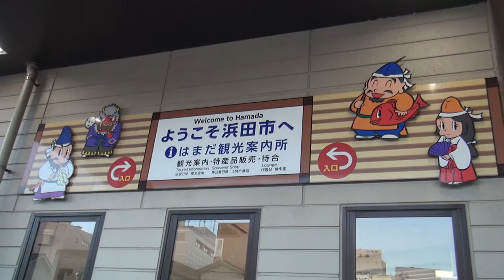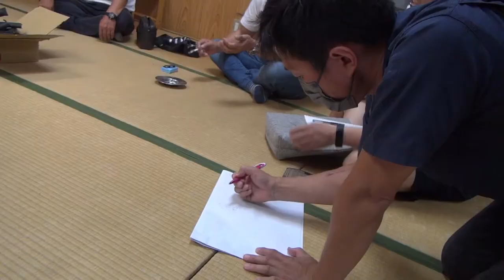Passing Traditions to the Next Generation by Wakabayashi Kagura Troop in Shimane, Japan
Interview of Wakabayashi Kagur Troop

Official Website of Iwami Kagura by Hamada City, Shimane, Japan